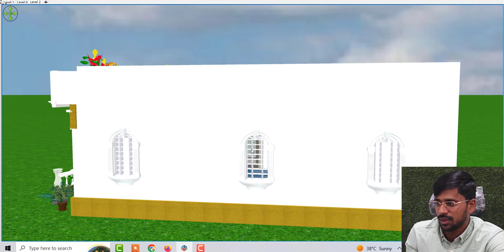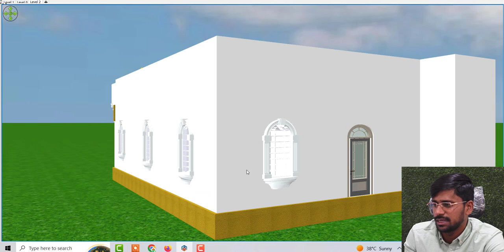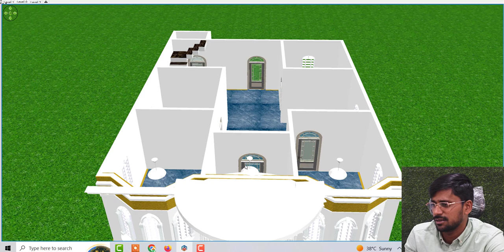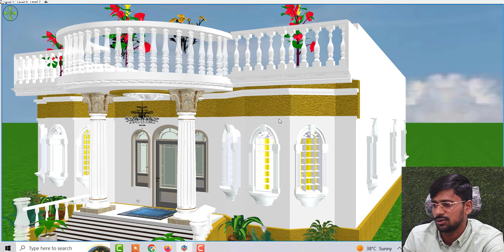30 by 36 Makan ka Nakhsa , Village House Design in 3d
30 by 36 Makan ka Nakhsa , villlag design in 3d

Topic Cover :
Best house design
5 bedroom ghar ke naske